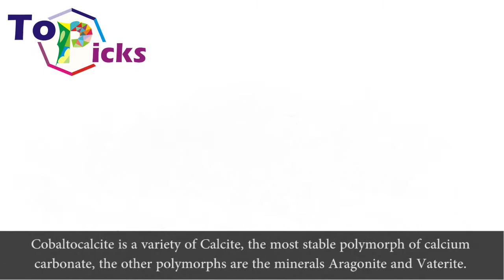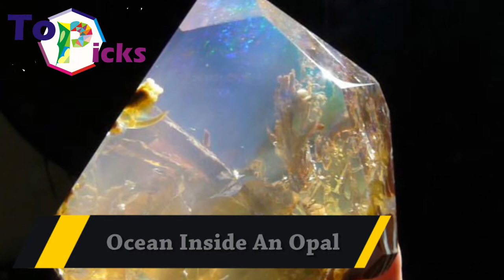Most Beautiful Minerals And Stones In The World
Ocean Inside An Opal
Though some online sources have claimed the opal is from Ethiopia, it was actually discovered in Oregon's Opal Butte, where many breathtaking opals have been found over the last hundred years, according to Inna Gem, the opal retailer who sold this particular specimen several years ago.

Worlds Biggest Amethyst Geode – The ‘empress Of Uruguay’
The 2.5 tons Empress of Uruguay is slightly less impressive after a tourist pinched a piece of the world's largest amethyst on show in Queensland, Australia. The three-meter tall amethyst geode - a hollow rock filled with amethyst crystals

Uvarovite
Uvarovite is a rare member of the Garnet group that is consistently deep green in color. Its most widespread habit is as lustrous, tiny, emerald-green crystals densely coating a matrix. Uvarovite is the only true chromium Garnet; other forms of Garnet such as Andradite and Grossular may have a deep green color due to chromium impurities and can sometimes be mistakenly labeled as Uvarovite.

Cobaltocalcite
Cobaltocalcite is a variety of Calcite, the most stable polymorph of calcium carbonate, the other polymorphs are the minerals Aragonite and Vaterite. Cobaltocalcite contains impurities of cobalt. Calcite has many varieties of crystal and massive shape and form, and occurs in all colours.

Blue Agate Geode
On the outside, agate geodes appear to be nothing but rock, but looking deeper into the interior of a geode will reveal amazing crystal growth and formations. Agate geode crystals are usually composed of quartz or chalcedonic deposits, but various other minerals such as calcite, celestite and dolomite are also commonly found within other varieties of geodes.

Pink Quartz Geode
Rose Quartz is the rosy pink variety of Quartz. Its color is usually soft, ranging from very light pink to medium pink in intensity. It is often hazy or turbid, which makes it lack good transparency. Rose Quartz is fairly common and found in many places throughout the world, and can occur in very large examples in nature.

Labradorite
Labradorite is a Feldspar mineral, which is the most abundant group of minerals that can be found in the earth’s crust. Labradorite is also known by the name Spectrolite, or Rainbow Moonstone when the labradorite is in the white matrix.